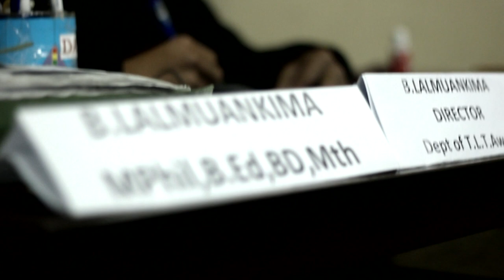Tuikual KTP film - T.L.T.Aw.Z (Tun Lai Thil AwmZia)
Tun Lai Thil AwmZia, thalai te nuna harsatna hrang hrang..A then a zar te Tuikual Branch KTP ten kan short film siam  ani. Bial KTP conference 2012 ah ropui taka chhuah a ni.. Enjoy. Peace.